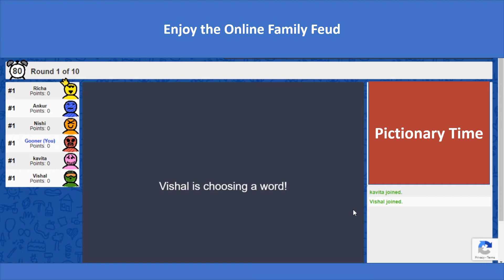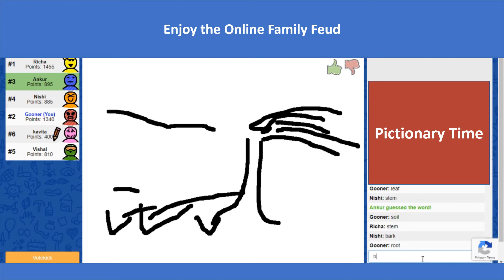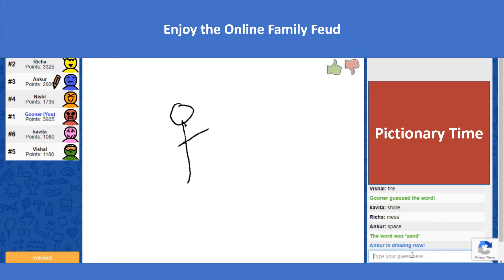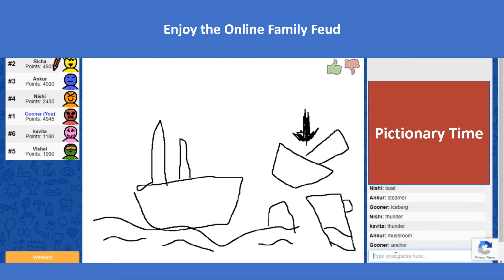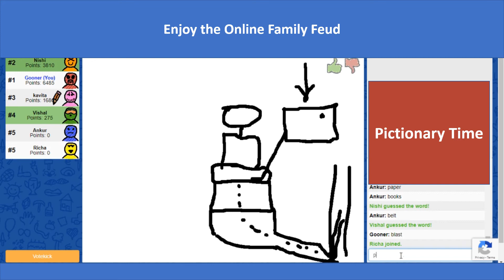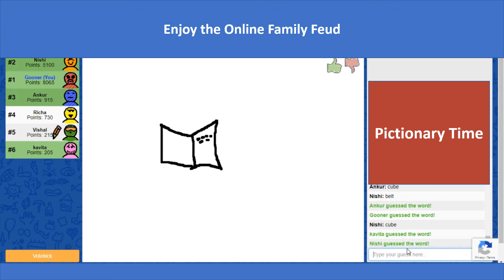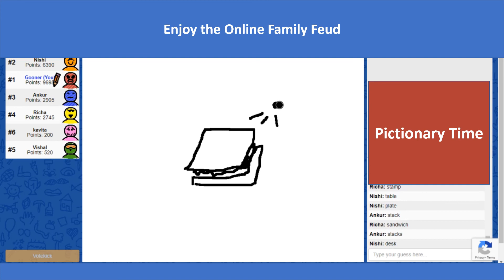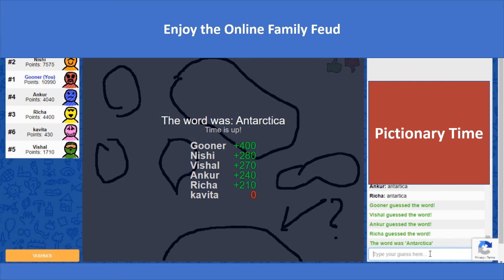Pictionary Gameplay - COVID timepass Fun on Skribbl.io - Game 4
COVID was a tough time for everyone, games was something which kept everyone going and left them with a feeling of being connected.

Online Pictionary was one such game where families came together to challenge each other and have fun. Enjoy one such game of pictionary.